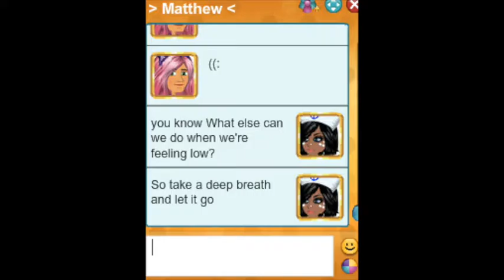Cold water MSP lyric prank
Thanks to mike fox for giving me this idea but in MSP version ;)